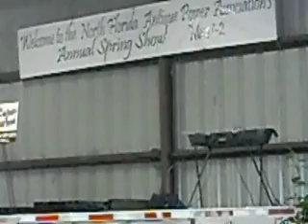Michael Stone - Rajun Cajun & Tambourine Show©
Michael Stone - Rajun Cajun & Tambourine Show©, at The North Forida Antique Tractor Association show in Glen St. Mary Florida.

He may be the best tambourine player in the world. Regardless, he is a tambourine playing sensation. See and hear recording artist Michael Stone perform to the best of Louisiana music called Cajun, Swamp Pop, and Zydeco.  Swamp Pop is a nice blend of Louisiana Cajun mixed with New Orleans Rhythm & Blues. We also have a golden oldie Rock 'N' Roll tribute show that we can do for you. We perform at festivals, fairs, parties, groups, benefits and at many other special occasions. Some of our shows are free of charge to certain causes. Ask us about this. We have done hundreds of shows, and some as far away as Oklahoma. We have performed shows for the U.S. Government, State Government and several County Governments.  And, in 2007, our show was the opening act for " Elvis " at a large VA Medical Center Hospital. Michael's unique talent and ability with the tambourine has been noted around the world and he is called one of the very best professional players of the Half Moon Rhythm Tech Tambourine. Our four videos on YouTube have each received 5 star ratings. His one hour non-stop performance is in costume and with choreography. During the performance, you will see him in his Stetson hat and sunglasses making moves with the tambourine that you did not even know could be made. He performs on average to about 20 songs per show. The unique musical beat of Louisiana music and early Rock 'N' Roll music has appeal to all ages. At most of our shows the audiences will get up on their feet and dance. Tony Joe White had a # 1 hit with Polk Salad Annie. He said, "You can't listen to swamp music without moving!". The shows have received national attention in the media on several occasions. His 2 CD's were recorded in the studios of Starlight Records. A third CD is scheduled to be recorded and released next year. Our shows are suitable for the entire family. They are rated G. We are pleased to have a part in helping to keep alive the Louisiana music tradition and the tradition of early Rock 'N' Roll music.

To Book A Show In Florida

To Book A Show Outside of Florida

Michael Stone  Rajun Cajun Tamborine North Forida Antique Tractor Association Glen St. Mary